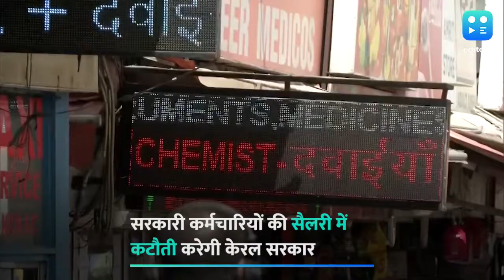कोरोना: केरल में अगले 5 महीने तक सरकारी कर्मचारियों की कटेगी सैलरी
कोरोना महामारी की वजह से पैदा हुए वित्तीय संकट से निपटने के लिए देश के हर राज्य अपने स्तर पर कोशिश कर रहे हैं. इसी कड़ी में अब केरल सरकार ने सभी सरकारी कर्माचारियों की सैलरी में कटौती का ऐलान किया है. सीएम पिनारई विजयन ने कहा है कि अगले 5 महीने के लिए सभी सरकारी कर्मचारियों की 6 दिन की सैलरी काटी जाएगी, और ये पैसा मुख्यमंत्री राहत कोष में जाएगा. हालांकि प्रति माह 20,000 रुपये से कम वेतन पाने वाले कर्मचारियों को इससे छूट मिलेगी. साथ ही केरल सरकार ने अगले एक साल तक मंत्री, विधायक, सरकारी बोर्ड के मेंबर और सदस्य की तन्ख्वाह में तीस फीसदी की कटौती की बात कही है. इससे पहले हिमाचल प्रदेश, महाराष्ट्र, आंध्र प्रदेश, तेलंगाना जैसे राज्य भी जनप्रतिनिधियों की सैलरी में कटौती का ऐलान कर चुके हैं.